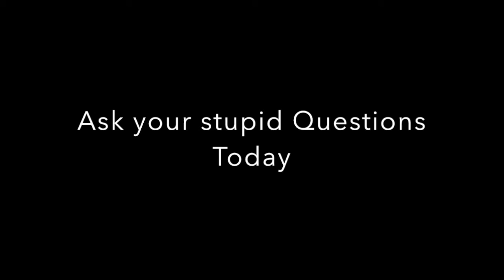Ask that Man in the Shades Episode #12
What Happened to Ask That Man? Heres your answer.